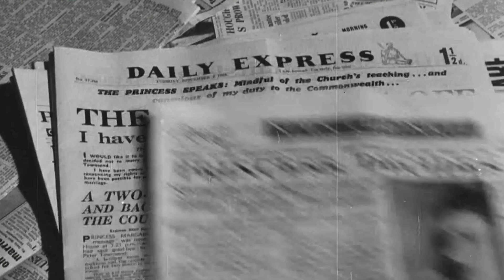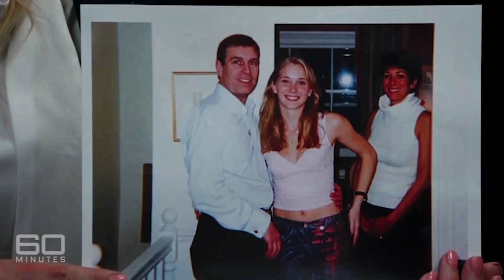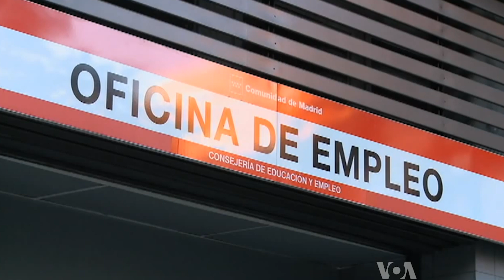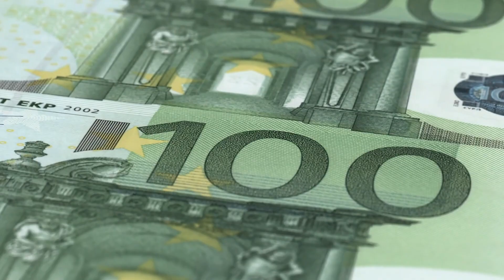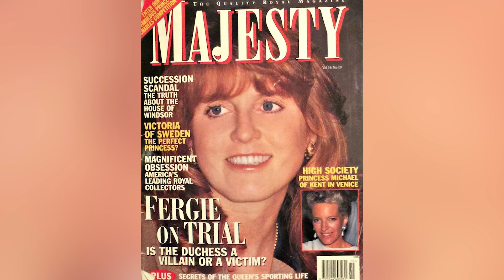The Most Arrogant Royal Family Members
Being born into a royal family has a fair amount of perks: a large staff on hand to help with whatever you might require, publicly funded luxury travel, and, of course, the adoration of millions. Life is even better for those who aren’t in the direct line of succession, because there are fewer behavioral expectations. In other words, some royals have free rein to be total jerks.
Even if some royal family members are born to rule over the rest of us, they have to earn their snobby reps on their own. From leaving behind millions in debt to having someone on staff just to iron their shoelaces, you won’t believe what the most arrogant royal family members are capable of.

The Queen Mother | 0:00
Princess Margaret | 1:36
King Albert II of Belgium | 3:01
Prince Andrew | 4:35
King Juan Carlos of Spain | 6:16
Prince Philip | 7:30
Princess Cristina of Spain | 8:37
Princess Michael of Kent | 9:46
Captain Mark Phillips | 10:58
Prince Harry and Meghan Markle | 12:00
Sarah Ferguson, Duchess of York | 13:29
Crown Prince Frederik of Denmark | 14:41
King Edward VIII | 15:42
Prince Charles | 17:10